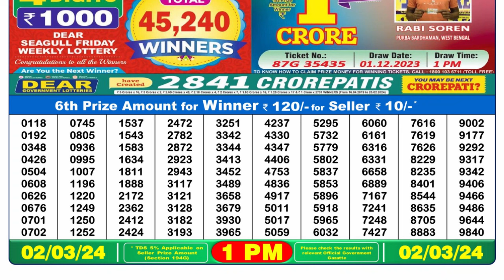Dear Lottery Sambad 1pm today 02.03.24 Nagaland State Lottery Result